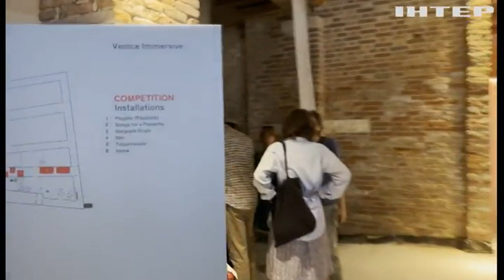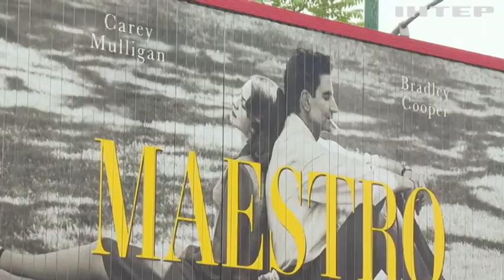На Венеційському кінофестивалі тривають "Українські дні"